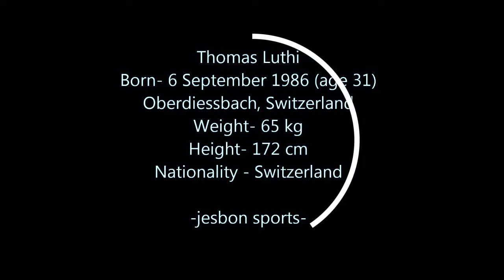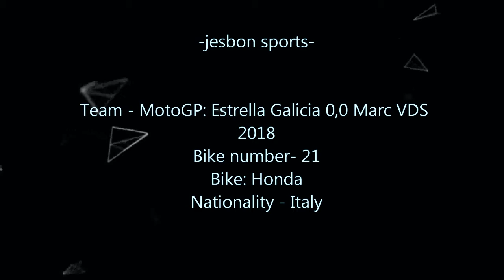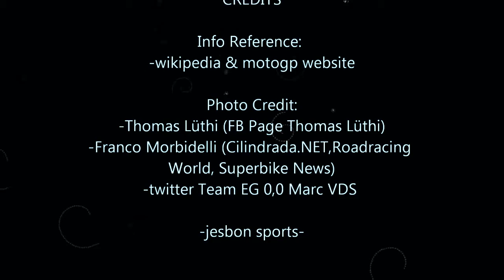MotoGP 2018: Thomas Luthi & Franco Morbidelli Profile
2018 MotoGP Season
Thomas Luthi & Franco Morbidelli